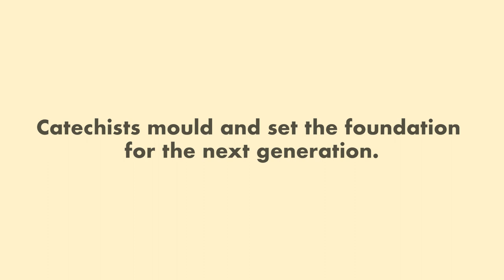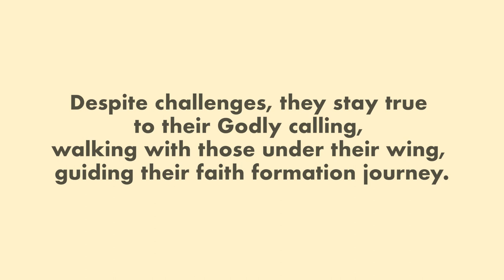Catechetical Awareness Weekend 2019 @ OLPS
The Catechetical Ministry is in need of catechists to share your faith with children aged 7 – 16 years. Do sign up at the Children & Teens Catechetics Booth in the foyer on 31 Aug/1Sep or call Nancy @ 62418047 or email . Training will be provided.

Be a Catechist. Talk with us.

Special thanks to: Christopher Datugan, Esther Fang, Faith Khoo, Adrian Liaw, Ian Mak for the production of this video.

A project by the OLPS Communications Ministry